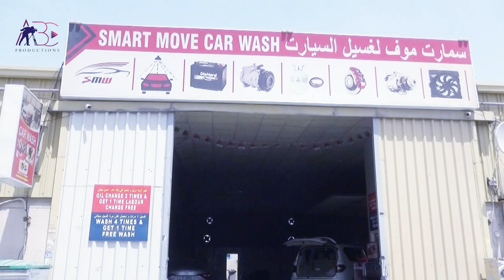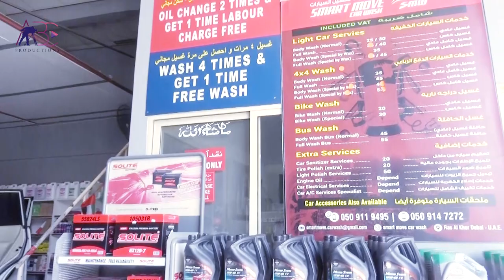Smart Move Car Wash